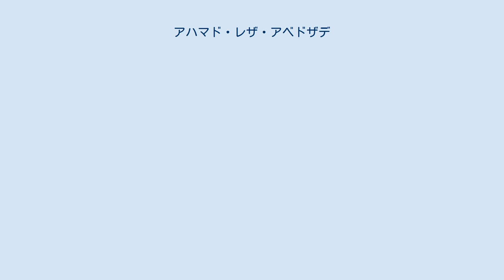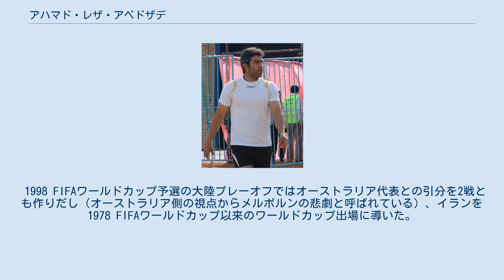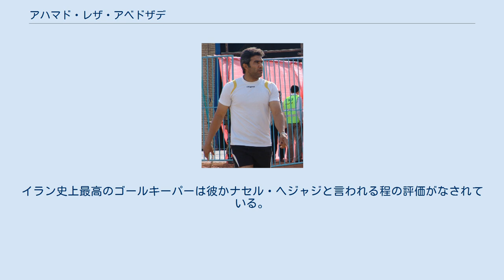アハマド・レザ・アベドザデ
フーラッド・モバラケ・セパハンFCの選手
アハマドレザ・アベドザデ（ペルシア語: احمدرضا عابدزاده‎、1966年5月25日 - ）は、イランの元サッカー選手、現サッカー指導者。
元イラン代表主将。
 1998 FIFAワールドカップ予選の大陸間プレーオフでメルボルンの悲劇を演出し、イラン代表を20年ぶりのワールドカップに導いた名ゴールキーパーであり、 イラン史上最高のゴールキーパーの一人とされている。
 タム・イスファハーンSCで選手となった。
その後、エステグラルFC、セパハンFCを経て、ヒルズィ（ペルセポリスFC）に所属した。
ヒルズィでは1996年から2000年にかけて主将を務めた。
 1984年、18歳の時にU-20代表に招集された。
U-20代表で好調なパフォーマンスを見せると1987年にパルフィズ・デハダリ監督によってA代表に招集された。
1987年2月27日のクウェート代表戦で初出場、1失点はしたものの2-1の勝利に終わった。
1990年アジア競技大会では決勝の北朝鮮代表戦でPKを2回止めた。
大会をつうじて2失点しか許さなかった彼であるが、その両失点もPKであり、堅守を見せた。
 1998 FIFAワールドカップ予選の大陸プレーオフではオーストラリア代表との引分を2戦とも作りだし（オーストラリア側の視点からメルボルンの悲劇と呼ばれている）、イランを1978 FIFAワールドカップ以来のワールドカップ出場に導いた。
本戦の初戦となったユーゴスラビア代表戦は怪我で欠場したが、アメリカ合衆国代表、ドイツ代表戦ではキャプテンマークを巻いて出場した。
このグループで3位と云う快挙を残し、グループステージ最終戦を終えてイラン代表のワールドカップが終わった後、代表引退を発表した。
 2001年には発作に苦しみ選手引退を決断した。
その後闘病生活を続けているものの、今日でも副作用に苦しんでいる。
2007年3月11日に母親が亡くなった時にも発作を起こした。
 そのような容体ではあるが、選手引退後は多数のクラブでゴールキーパーコーチを務めている。
2001年にはサイパFC、2005年にはエステグラル・アフファーズFC、2008年から2009年にかけてはヒルズィ、2010年にはスティール・アジンFC、2011年から2012年にはアメリカのロサンゼルス・ブルースFCでその職務を全うした。
その後、ラーフ・アハーンFCのゴールキーパーコーチとなった。
 その尋常ではない安定性によって代表のゴールを10年以上に亘って守ってきた彼は「アジアの鷹」と呼ばれている。
イラン史上最高のゴールキーパーは彼かナセル・ヘジャジと言われる程の評価がなされている。
 1988年、23歳の時に結婚し、娘と息子が一人ずついる。
息子のアミル・アベドザデもサッカー選手であり、ゴールキーパーである。
また、彼はファストフード店を経営している。